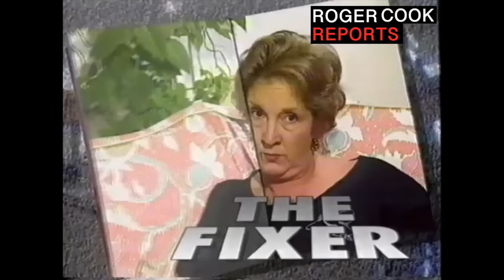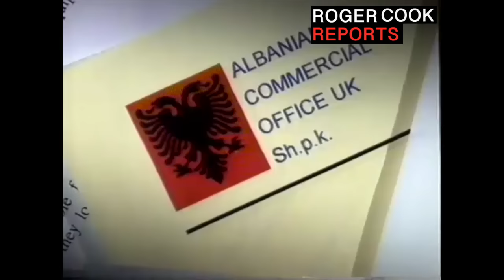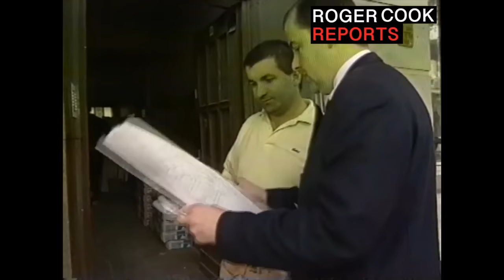The Cook Report - The Fixer / Exploiting Albania S12E05 (1995)